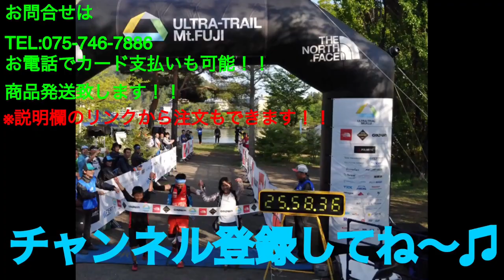【魔法のタイツ】足攣りと股擦れの悩み解決動画！！2018年上半期最も売れた噂のあの商品！！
2018年上半期最も売れたあの噂の商品！！
AATHの説明動画！！
最適な股擦れ対策！！
一挙公開！！

〒600-8031
京都府京都市下京区貞安前之町622 B1
トレイルフェストランニングカンパニー

ページ1番下のリンクより購入もできます！！

購入リンク↓↓

ブレステックPP　ハーフタイツ　メンズ　Sサイズ↓↓
ブレステックPP　ハーフタイツ　メンズ　Mサイズ↓↓
ブレステックPP　ハーフタイツ　レディース　Sサイズ↓↓
ブレステックPP　ハーフタイツ　レディース　Mサイズ
（トレイルフェストよりカートに入れてご購入ください。即日出荷いたします。）↓↓
ブレステックPP　トランクスパンツ　メンズ　Sサイズ↓↓
ブレステックPP　トランクスパンツ　メンズ　Mサイズ↓↓

AATH　セミロングタイツ　ユニセックス　Sサイズ
AATH　セミロングタイツ　ユニセックス　Mサイズ

AATH　カーフカバー　ユニセックス　SSサイズ↓↓
AATH　カーフカバー　ユニセックス　Sサイズ
AATH　カーフカバー　ユニセックス　Mサイズ

AATH　アームカバー　ユニセックス　Sサイズ

AATH　アームカバー　ユニセックス　Mサイズ

AATH　アームカバー（ホワイト）　ユニセックス　Sサイズ
AATH　アームカバー（ホワイト）　ユニセックス　Mサイズ

AATH　インナー上着　Sサイズ
AATH　インナー上着　Mサイズ

AATH　ソックス　Sサイズ↓↓
AATH　ソックス　Mサイズ